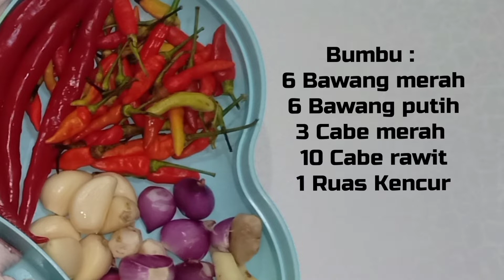RESEP SAMBAL MENJES TEMPE GEMBUS | TUMIS MENJES TEMPE GEMBUS GEMBOS | TEMPE GEMBUS KEKINIAN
hallo semuanya seperti biasanya di Chanel Bang Black berbagai resep lagi, sekarang resepnya sangat mudah hemat dan enak, Menjes adalah bahan makanan yang terbuat dari ampas tahu, bahan makanan ini biasanya mudah di temukan di daerah Jawa Timur,,, oke yang penasaran dengan cara memasak nya, bisa di simak videonya.. semoga bermanfaat ...Happy watching